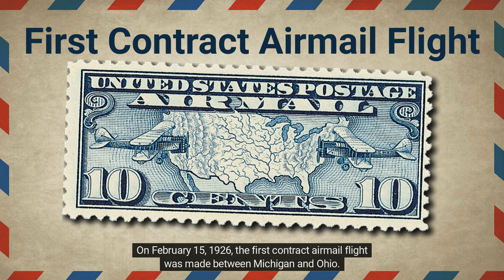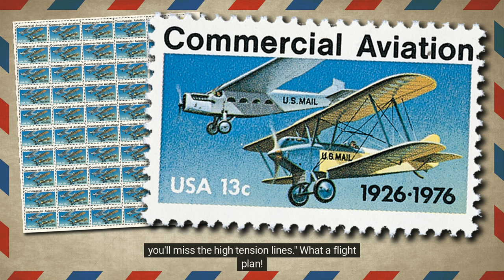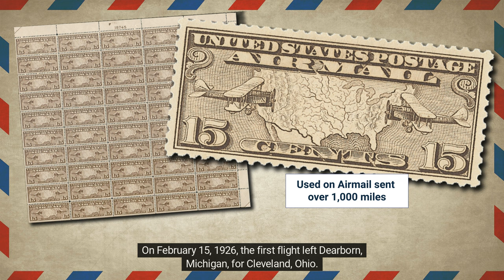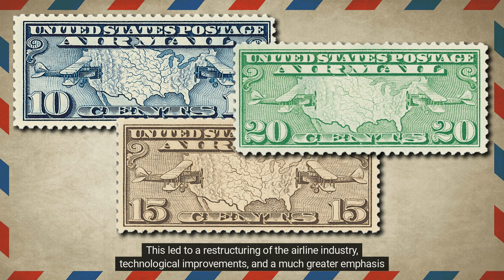First Contract Airmail Flight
On February 15, 1926, the first contract airmail flight was made between Michigan and Ohio.  Three stamps were issued for this service during its first two years.